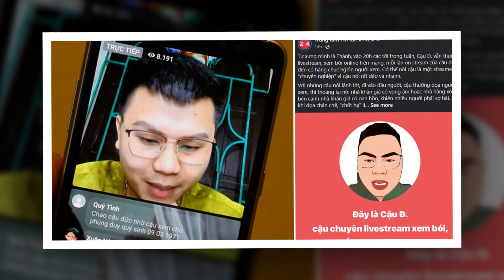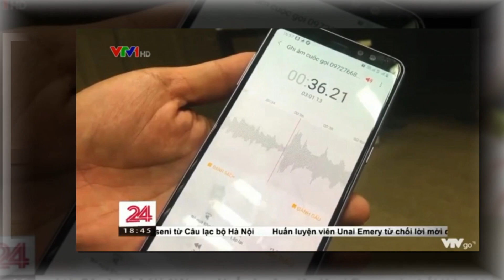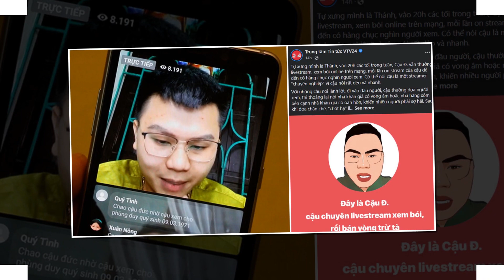KHÔNG GIẤU NỮA - Mẹ con Phi Nhung CHÍNH THỨC CÔNG KHAI - Phi Nhung còn sống LÀ SỰ THẬT ?